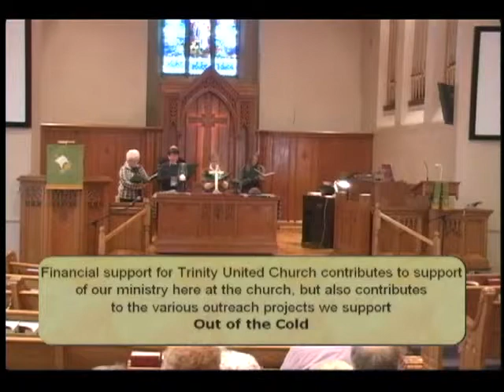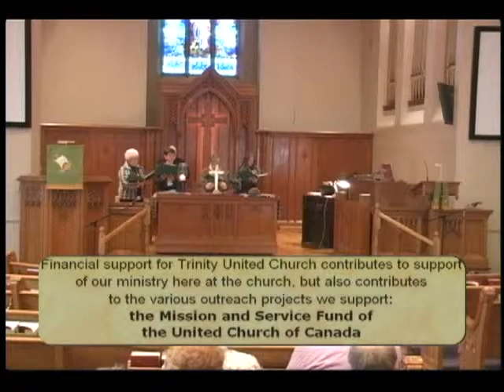Feb 2 2014 complete service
This is the recording of the complete Feb 2, 2014 worship service from Trinity United Church in Beamsville, Ontario.